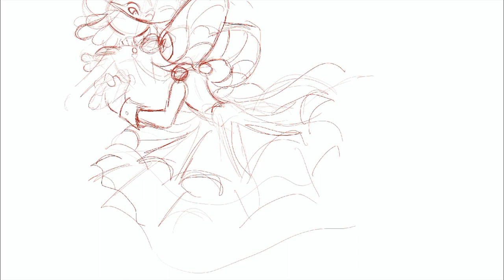[SPEEDPAINT] Toki Ni Ai Wa Tsuyoku~ (Crossover ship!)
Very cringy ship lol,, don't mind me

materials used: procreate and apple pencil